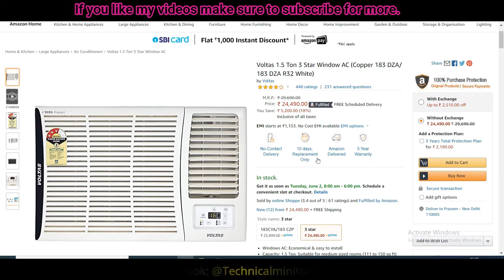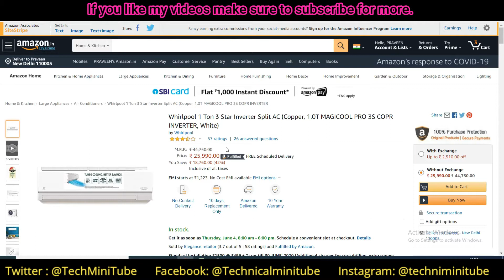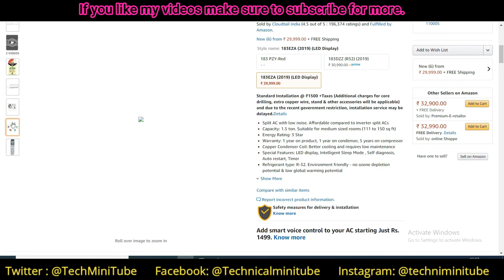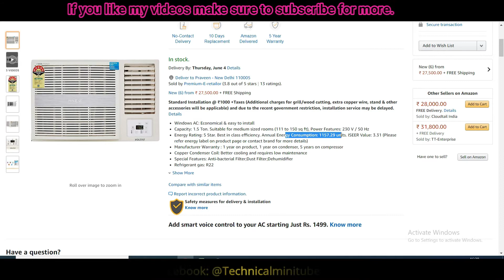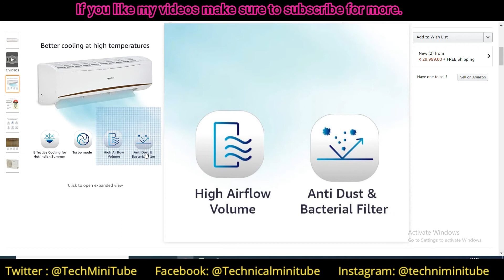TOP 5 BEST AC IN JUNE 2020 | Best AIR CONDITIONER 🔥🔥 | AC Under 30000 in Hindi 2020 || GIVEAWAY!!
""I WILL SHARE YOU MORE DETAIL ABOUT THIS GIVEAWAY IN NEXT FEW DAYS""

In this channel I will share you every single detail about Tech News, Tips & Tricks, Tutorials, Smartphone Reviews, App Reviews and many more Interesting video for you.

""No Intro Only Info""

Voltas 1.5 Ton 3 Star Window AC@24490
Whirlpool 1 Ton 3 Star Inverter Split AC@25990
Voltas 1.5 Ton 5 Star Window AC@28000
Voltas 1.5 Ton 3 Star Split AC@29999
AmazonBasics 1.5 Ton 5 Star 2020 Inverter Split AC@29999
best ac in india 2020
best ac in india 2020 tamil
best ac in india 2020 in telugu
best ac in india 2020 malayalam
best ac in india 2020 with price
best ac in india 2020 under 30000
best ac in india 2020 under 25000
best ac in india 2020 in hindi
best ac in india 2020 english
best ac in india 2020 technical guruji
best ac in india 2020 review
best ac in india 2020 for home
best ac in india 2020 under 20000
best ac in india 2020 low price
best ac in india 2020 window
best split ac in india 2020 tamil
best inverter ac in india 2020 tamil
best 1 ton ac in india 2020 tamil
best 5 star ac in india 2020 tamil
best 1.5 ton ac in india 2020 tamil
best ac under 35000 in india 2020 tamil
top 10 ac in india 2020 tamil
top 5 ac brands in india 2020 tamil
best inverter ac in india 2020 in telugu
best ac company in india 2020 in telugu
best brand ac in india 2020 telugu
best split ac 1.5 ton in india 2020 in telugu
top 10 ac in india 2020 telugu
best 1 ton ac in india 2020 malayalam
best split ac 1.5 ton in india 2020 under 30000
best split ac in india 2020 review
best inverter ac for home in india 2020
which ac is best for home in india 2020 tamil
best split ac in india 2020 under 20000
best ac in india 2020 price
best ac under 30000 in tamil
best ac under 30000 in 2020
best ac under 30000 in telugu
best ac under 30000 malayalam
best ac under 30000 in india 2019
best window ac under 30000
best ac under 25000 in 2020
best ac under 25000 in tamil
best ac under 25000 in 2019
best ac under 25000 telugu
best window ac under 25000
best ac under 20000 in 2020
best ac under 20000 in india
best ac under 20000 tamil
best ac under 20000 in 2019
best ac under 20000 telugu
best ac under 20k
best ac below 20000
best split ac under 20000 in 2020
best ac under 40000 in india 2020
best ac under 40000 in india
best ac under 40000 in telugu
best ac under 40000 tamil
best ac under 40k
best inverter ac under 40000
best split ac under 40000 in india
best ac under 35000 in india 2020
best ac under 35000 in india 2019
best ac under 35000 in telugu
best ac under 35000
best inverter ac under 35000
best split ac under 35000 in india 2020
best window ac under 35000
best ac to buy under 35000
best 5 star ac under 35000
best 1.5 ton inverter ac under 35000